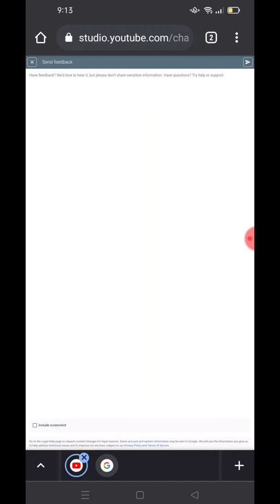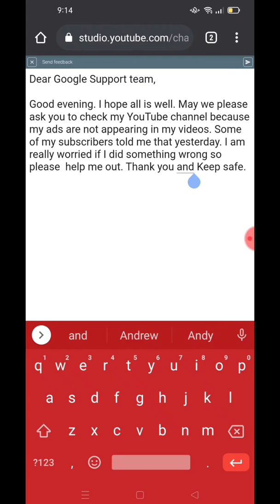Monetized But Ads Not Showing Up in My Videos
In this video, I will show you on how to bring back your Google Ads in your videos.

I hope you will learn a lot from my video. Keep safe and healthy guys.